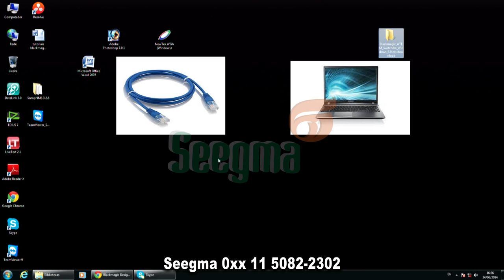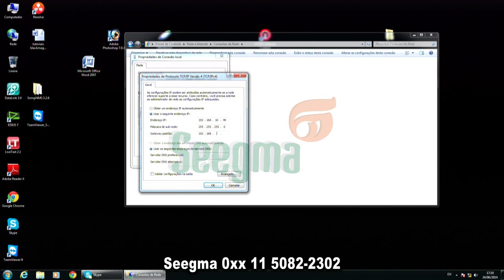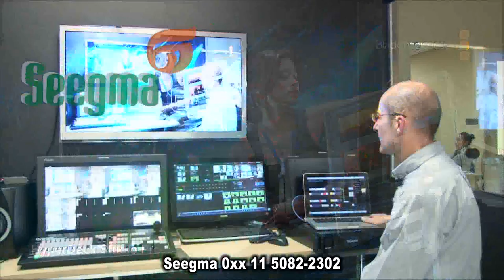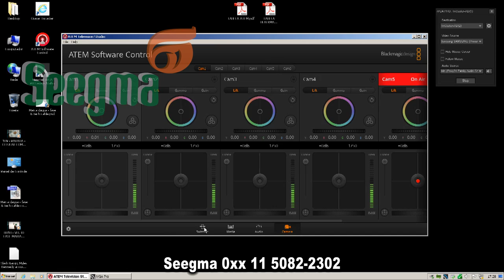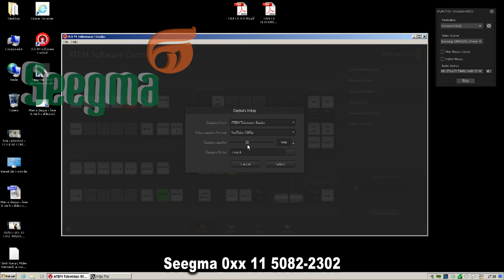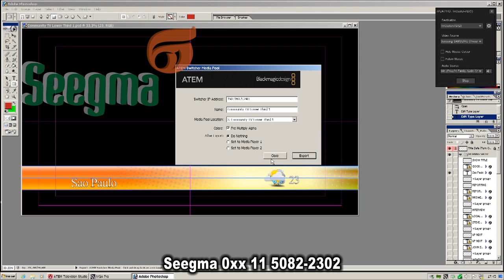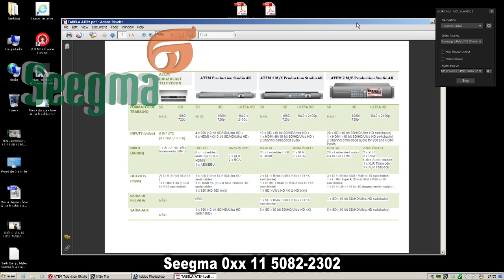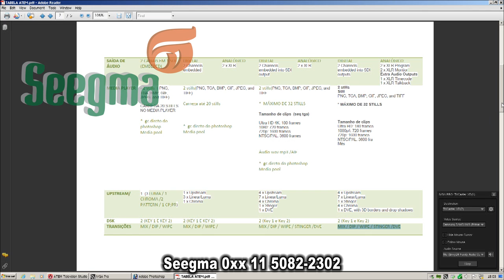Webinar Seegma - Tutorial Blackmagic ATEM - Instalação.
Tutorial de instalação ATem Television e explanação sobre os demais modelos Atem.